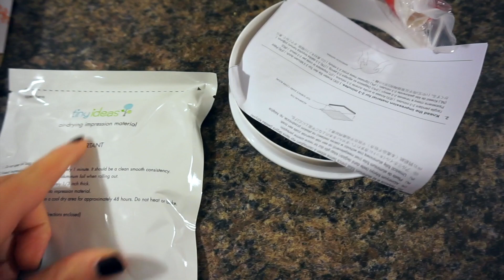VLOGMAS 2017 | Haciendo Adornos de Navidad | Diciembre 10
Productos Mostrados:
Cámaras de Seguridad/Baby Monitor
Cámara de Vlogs (Sony A5000)
Lente de Cámara